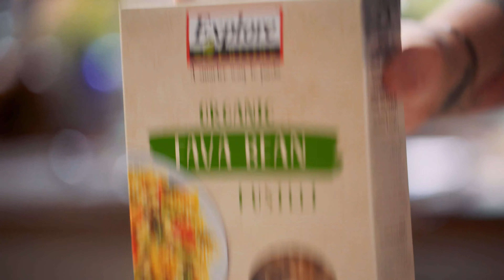Explore Cuisine Fava Bean Fusilli Pangrattato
Recipe by @bettinaskitchen5998